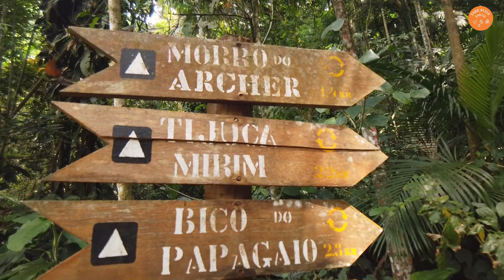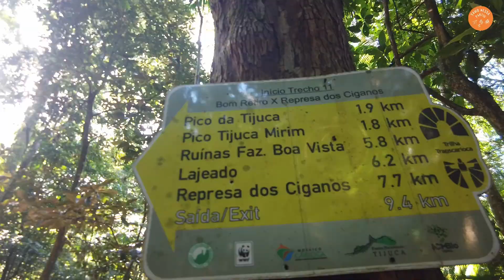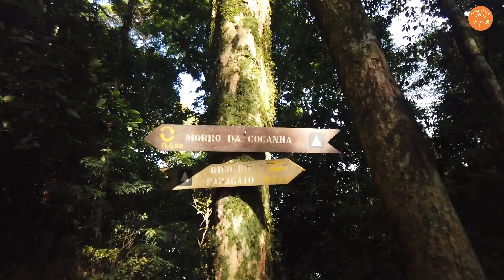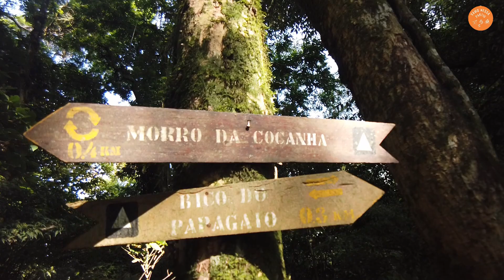TRILHA BICO DO PAPAGAIO RIO DE JANEIRO | Vista ESPETACULAR no PARQUE NACIONAL DA TIJUCA no RJ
O Bico do Papagaio tem  989 metros de altitude e o segundo pico mais alto da Floresta, é uma trilha considerada moderada.

O nome é devido a sua semelhança com um bico de papagaio.

A trilha do Bico do Papagaio começa no Largo do Bom Retiro, que está situado no final da estrada na Floresta da Tijuca.

O Parque Nacional da Tijuca funciona  diariamente das 8h às 17h. Só é permitido que inicie a trilha até às 14h.

De lá você tem uma linda vista da linda da zona oeste do Rio, a Barra da Tijuca, Recreio, Pedra do Pontal, Lagoas de Jacarepaguá, do outro lado a Pedra da Gávea , Pico da Tijuca e Baía de Guanabara.

Imagens Drone:
Felipe Lombardi - Guia de Montanha

O intuito do canal vamonessapartiu, é compartilhar com você dicas, passeios, cultura e viagens, seja no Rio de Janeiro, pelo Brasil e pelo Mundo!
Vídeo novo todas às quintas-feiras às 20 horas.

Bom vídeo!